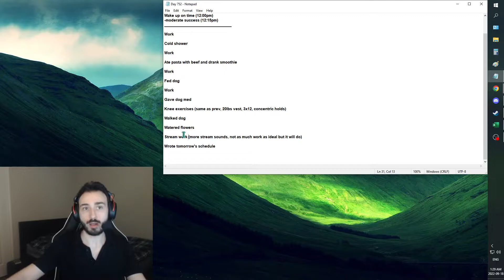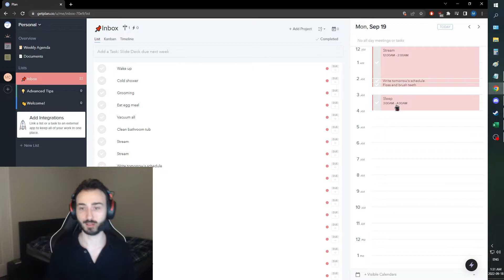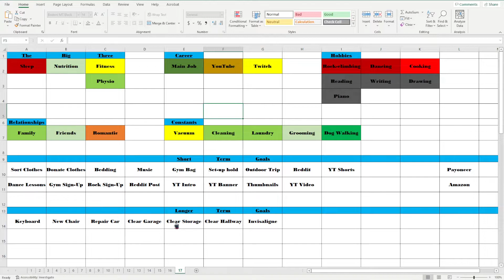Improvement Vlog - Day 61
We neeearly made the before midnight upload? Obviously not because it was over an hour and a half however I will still take it as a win due to the prior night having the video uploaded at 6:00am and I believe this night was the earliest in a while. As you can tell in this video my energy is very high and I truly am feeling very good right now. It feels like things are just connecting perfectly right now, and this is what doing well feels like, it just feels good. Getting the things done that you need to do and it all comes from consistency. I'm feeling really good about getting a lot of things done and feeling good tomorrow, hopefully I'll upload the 2 month review video. And our goal will be to upload before 3am due to the late stream we'll be having. I unexpectedly had a strong fire that came up in me near the end that really highlighted what it is that this channel and my existence is all about. Showing everyone that it is possible to change your life for the better by orders of magnitude. I want to bring other from despair to hope. You can do it! Start with something small and focus on CONSISTENCY, CONSISTENCY, CONSISTENCY. Say it to yourself over and over again until it just becomes habit and you have already changed your life for the better.